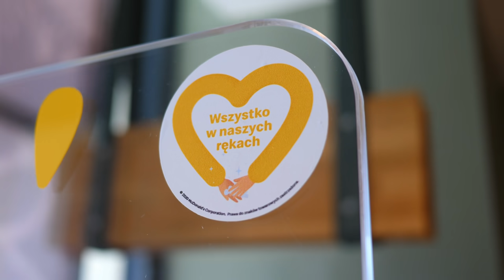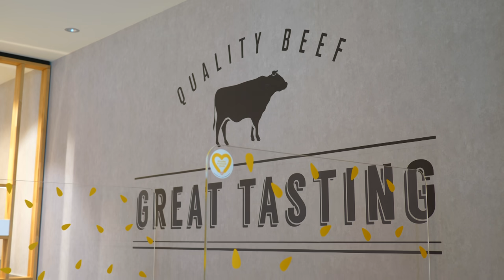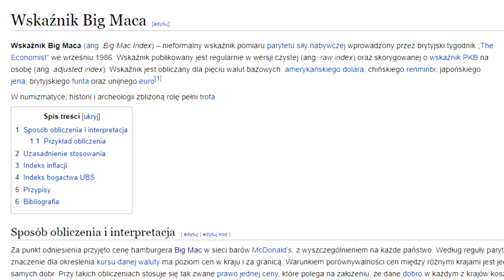ZMIANY W MCDONALD'S - co zmieniło się w Maku? "Taki sam Big Mac, tylko lepiej" | GASTRO VLOG #335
Zmiany w McDonald's: co zmieniło się w Maku? "Soczyściej. Smaczniej. Najlepiej." - . tymi słowami w ostatnich tygodniach reklamuje się McDonald’s, komunikując zmiany w swojej ofercie. Jakie to zmiany? Na czym one polegają? O tym opowiem w dzisiejszym odcinku z serii GASTRO VLOG wraz z przedstawicielką Maka, Patrycją Pazio. Pozdrawiam, Maciej je (2020).

Film powstał we współpracy z McDonald's Polska.